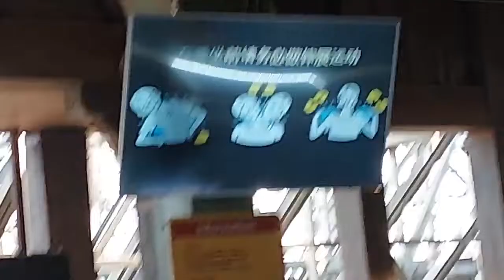중년을 위한 롤러코스터 안전 꿀팁 토마스가 간다~^.^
중년을 위한 토마스강의 롤러 코스터 타는 방법 꿀팁을 지금부터 공개합니다.